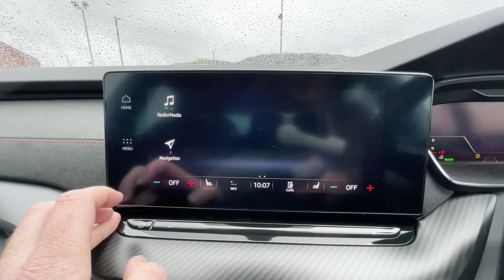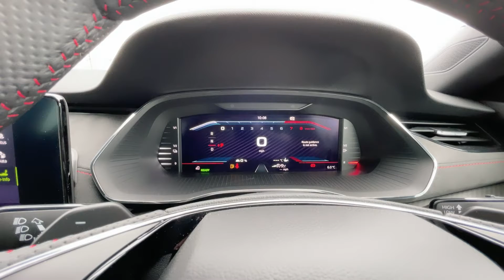SKODA Octavia vRS Hatch 1.4 TSI (150ps) vRS iV DSG YT22GAO